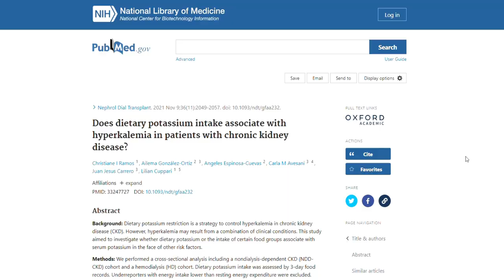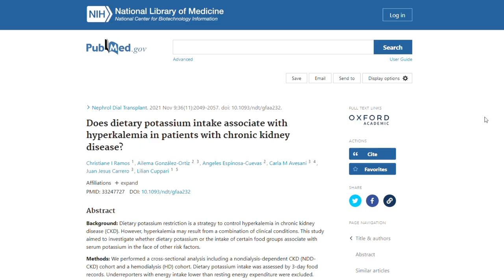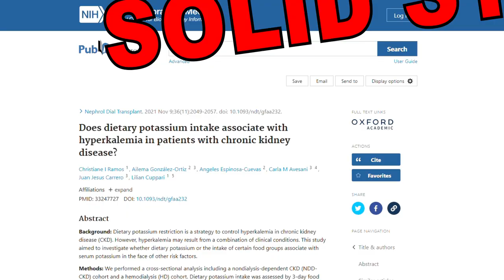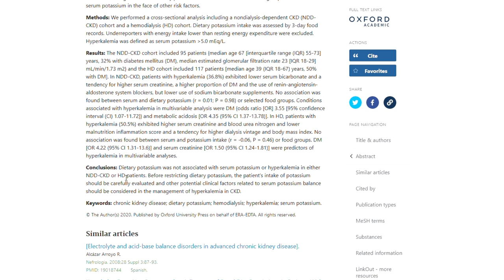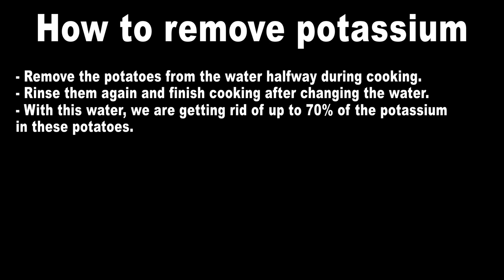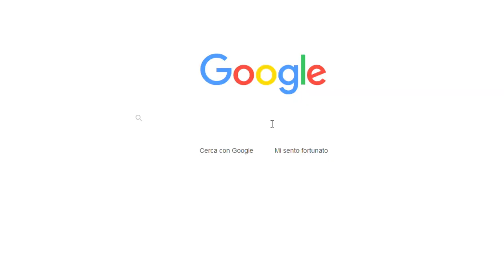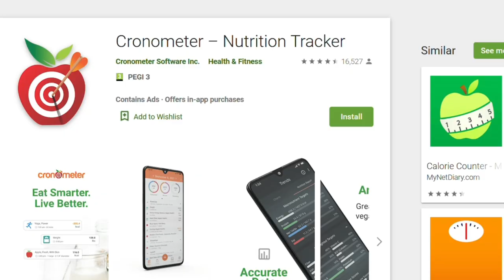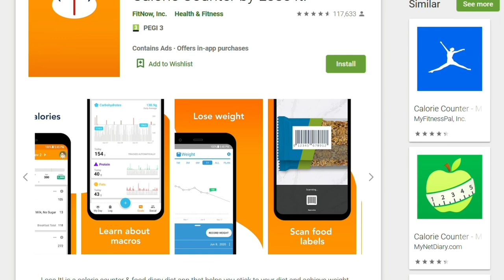The Truth About High Potassium Foods & Kidney Health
Some high potassium foods are actually healthy for you!
In this video we will see how the field of nephrology is changing their view of potassium in foods - and how this affects you.

Question, are foods such as bananas, mangoes and avocadoes the real cause of high serum potassium levels?

FACT doctors are thoroughly reevaluating the association between potassium in the diet and potassium levels in the blood.
According to this recent study you see here, potassium in the diet is not to blame for high potassium levels in the blood of kidney disease patients.

Ramos CI, González-Ortiz A, Espinosa-Cuevas A, Avesani CM, Carrero JJ, Cuppari L. Does dietary potassium intake associate with hyperkalemia in patients with chronic kidney disease? Nephrol Dial Transplant. 2021 Nov 9;36(11):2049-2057. doi: 10.1093/ndt/gfaa232. PMID: 33247727.

Doctor started noticing that patients with the highest potassium levels in blood are not those eating more bananas or mangoes.
Doctors now believe that it's not potassium in the diet you should worry about, but certain clinical condition.

Timestamps:
Intro - 0:00
Are bananas, mangoes and avocadoes the real cause of high potassium? - 0:16
The 4 things here that can cause high levels of potassium - 1:31
Why you can still eat potatoes and squashes with CKD (potassium leaching) - 4:03
How can you keep track of how much potassium you are getting every day? - 6:44